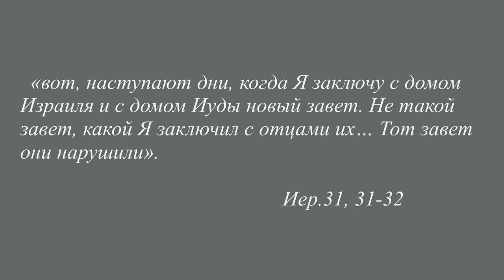В чем отличие между Ветхим и Новым заветами?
В чем отличие между Ветхим и Новым заветами? Задайте этот вопрос себе и сравните Ваш ответ с тем, что говорит об этом Библия, и Вы обнаружите что-то удивительное. Что Библия говорит о разнице заветов, и почему так сложно ответить на этот вопрос - об этом в теме.